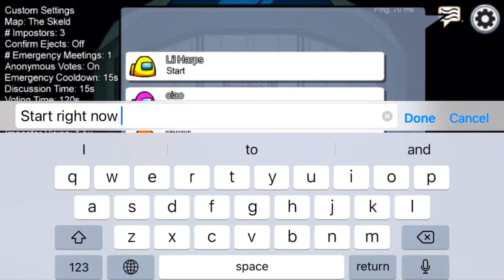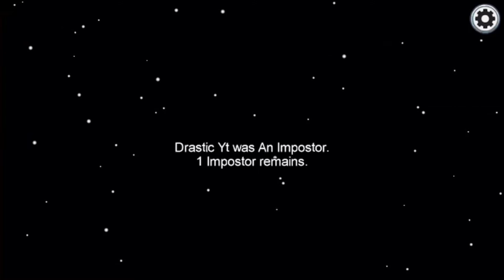Among Us - Gameplay Walkthrough Part #15 - The Imposters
Sup guys it is Drastic PG3D here In welcome back to my another video So today I will be playing some among us gameplay part 15 review video;) so I hope you guys all enjoy this video Did you guys like the video? write a comment in leave a like down in also I will be doing more videos so subscribe enjoy this awesome video